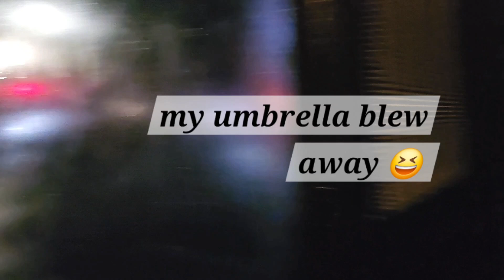I enjoyed the night rain, the sounds, the lights, the water reflections, awesome 💧 ✨️